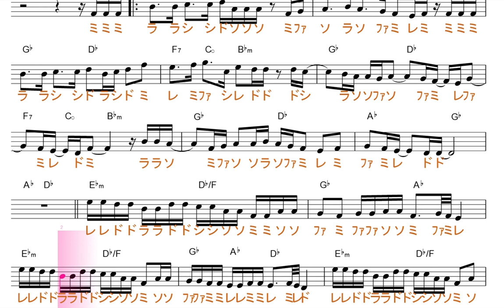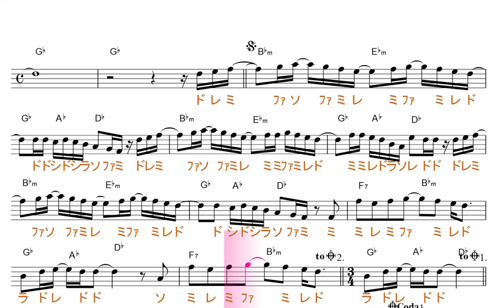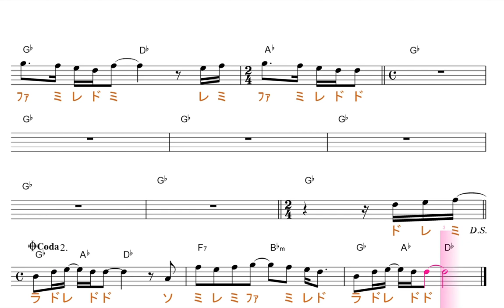アイネクライネ（米津玄師）key=Db移動ド読み／ドレミで歌う楽譜【コード付き】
この動画は、原曲と同じ、key=Ｄ♭の移動ド読みです。基本、シ・ミ・ラ・レ・ソが、♭します。

使用方法；
１、まずは、流し聴きしてみて下さい。
２、可能なら、本物のオーディオ推奨。
３、速度調節します。youtube 動画は、音程を変えずに、速度を変えることが出来ます。画面右下の設定、再生速度とあり、選べるようになっています。
４、何度か、聞いているだけで、自然と覚えて、音名が、時々でも浮かぶようになって来ます。寝ながら、ループ再生しておいても、効果あります。
５、余裕があれば声も出してみましょう。正しい言葉・文字でなくて構いません。分からない部分は、唸るような感じで。
６、音楽教室の教材などにも最適です。ご活用下さい。
７、他にも、様々な活用法が考えられると思います。